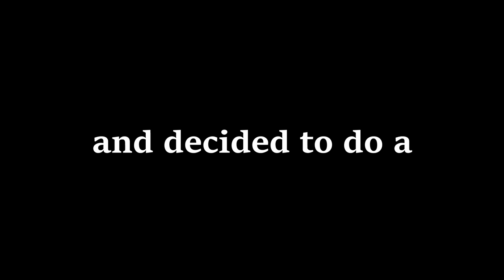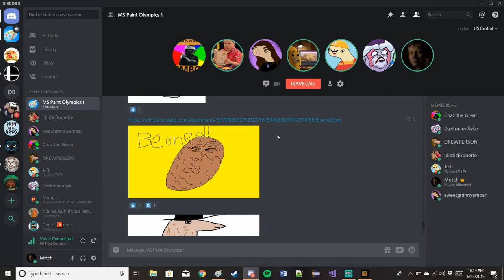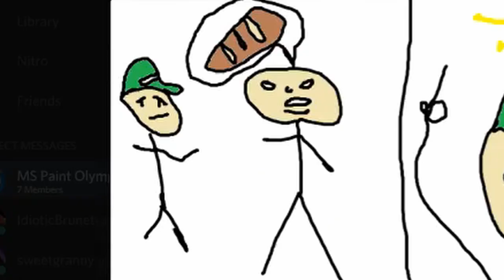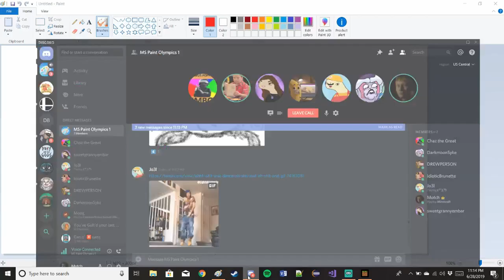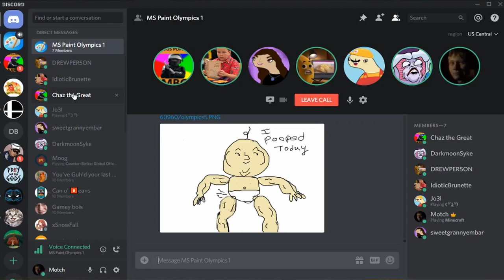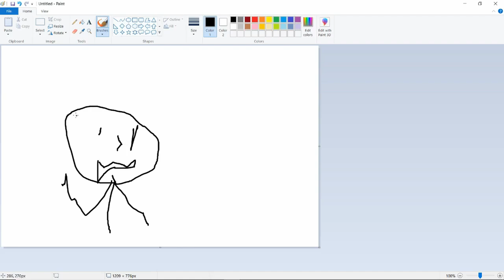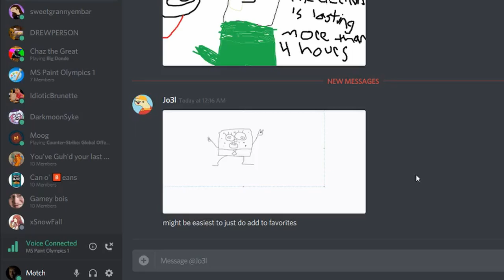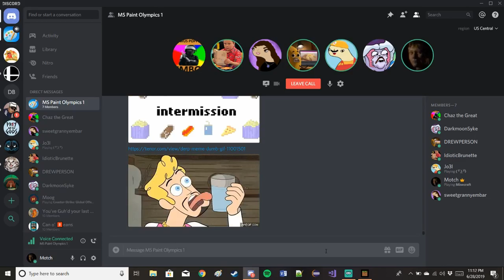THE MICROSOFT PAINT OLYMPICS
The first official Microsoft Paint Olympics

Special thanks to Andrew for coming up with some     v e r y     h u m o r o u s     edit ideas. Couldn't have done it without you, ya cuck.

DOOM Official Soundtrack
Music written, produced and mixed by: Mick Gordon

Training - Super Smash Bros. Ultimate

Song played while explaining Event 1 rules:
StreetPass Mii Plaza Theme 1 - Nintendo 3DS

Song played while explaining Event 2 rules:
Single Player Menu Theme - Mario Kart DS

Song played while explaining Event 3 rules:
Green Hill Zone Theme - Sonic the Hedgehog

Song played while explaining Event 5 rules:
Everybody Get Hot Nuts - K-Webb

Song played while explaining Event 6 rules:
Electric Zoo · Spongebob Squarepants
Spongebob Squarepants - The Yellow Album
Composer, Lyricist: Paul Tibbitt
Producer: Emily Wittmann

Rainbow Road - Mario Kart Wii
Composer: Asuka Ota

Song played during point totals:
Super Mario Bros.: The Lost Levels Medley - Super Smash Bros. for Wii U